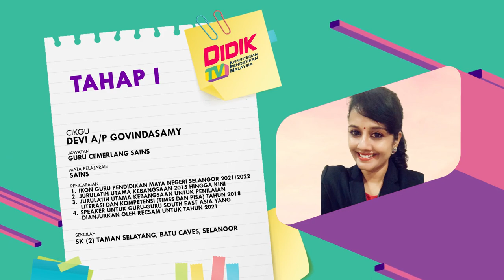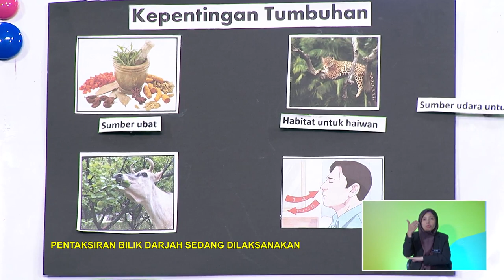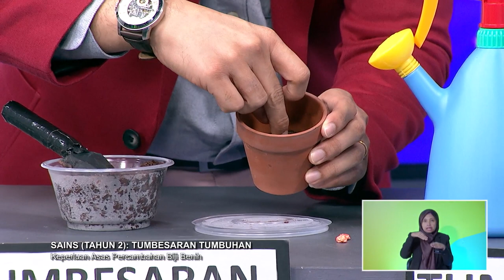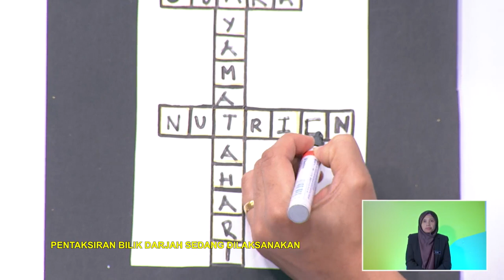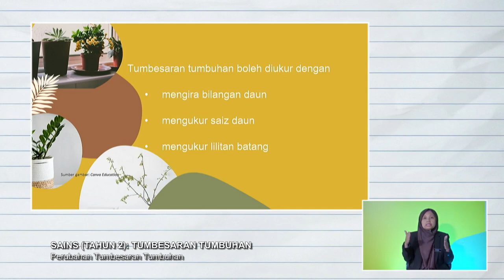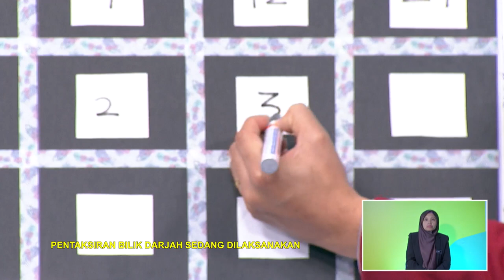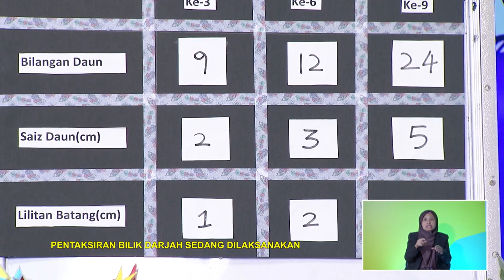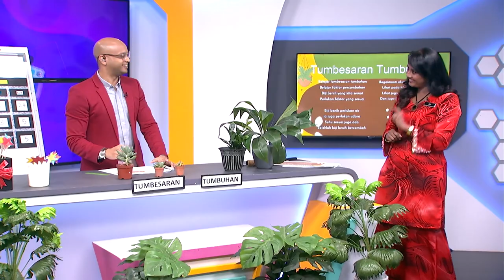DidikTV Tahap I 2022 Ep 88 Sains Tahun 2 Tumbesaran Tumbuhan